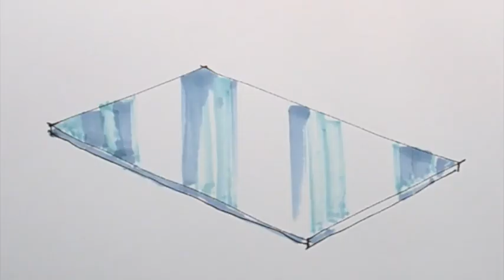How to draw and color glass panel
كيف ترسم اسطح زجاجية بكل بساطة